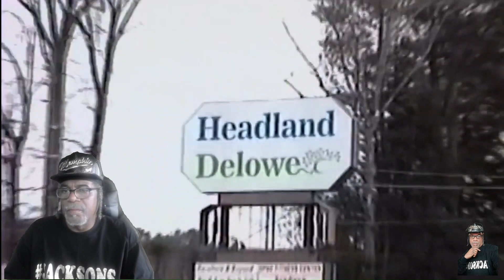BUBBA SPARXXX & BEZZ BELIEVE MUDDY MOVES (OFFICIAL VIDEO)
If You Enjoy My Content Support The

Im An Independent Platform Providing
Free Content On Youtube

tiktok at @mcdok

Thanks For Stopping By I Appreciate The Love.